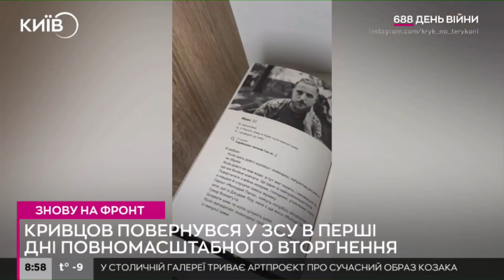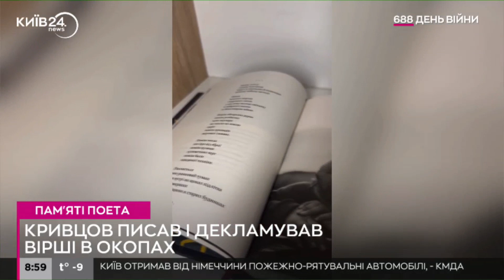Не Сальвадор, але митець: історія героя і письменника Максима Кривцова “Далі”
Письменник і військовослужбовець Максим Кривцов із позивним "Далі" загинув на фронті 7 січня. Він був учасником Революції Гідності, добровольцем в АТО, після того служив у Нацгвардії, допомагав у реабілітації ветеранам. Від початку повномасштабної війни став до лав Збройних сил України.